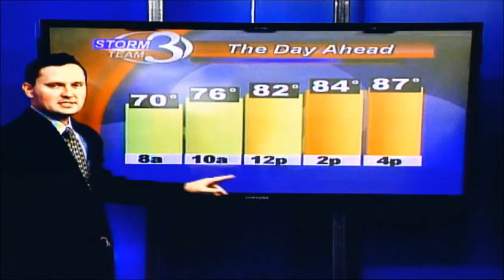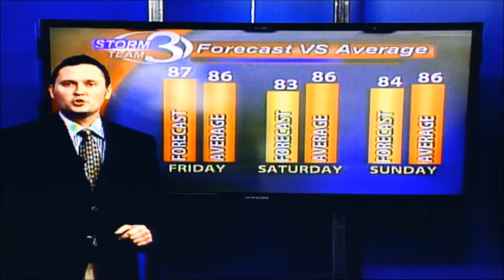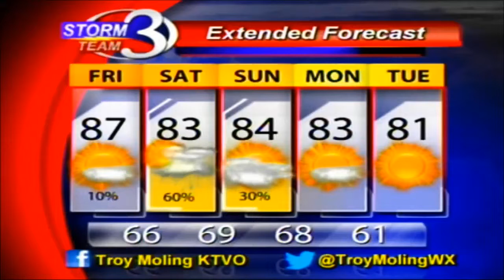Warming Up and Tracking Storms